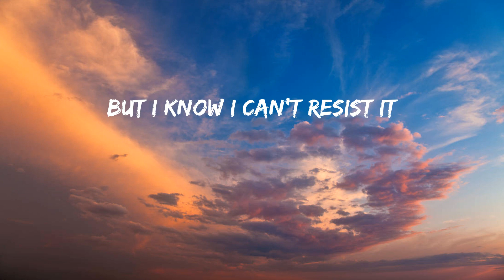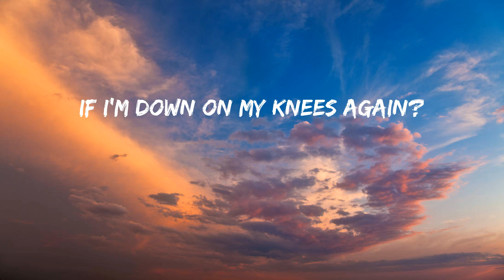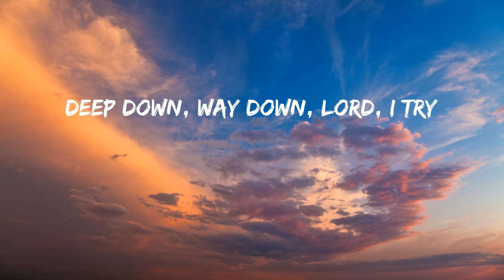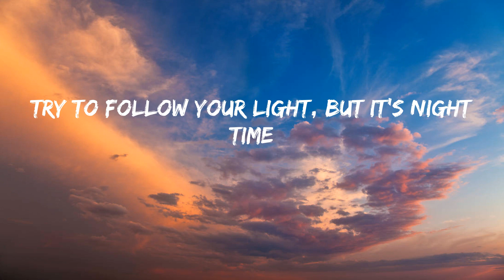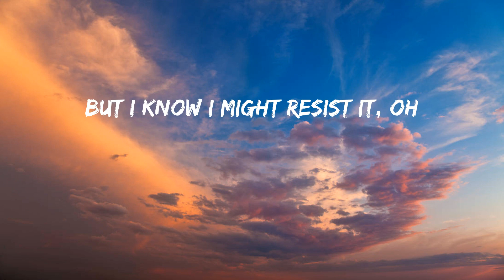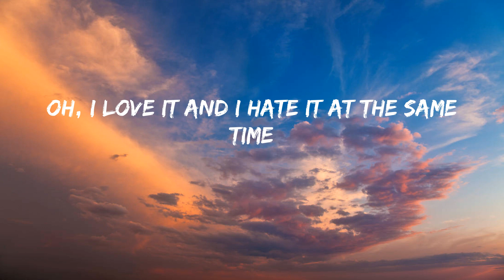David Kushner - Daylight (Lyrics)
Daylight TikTok